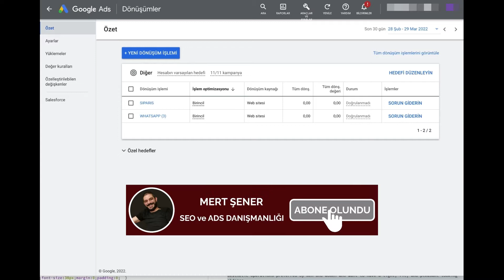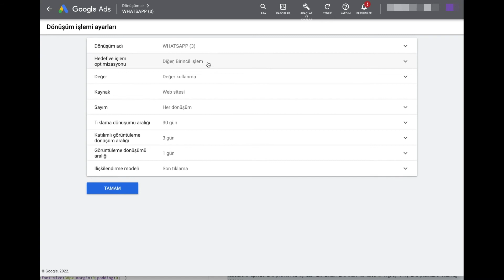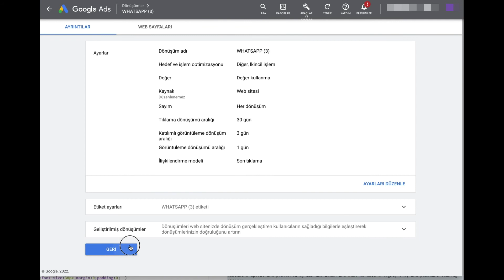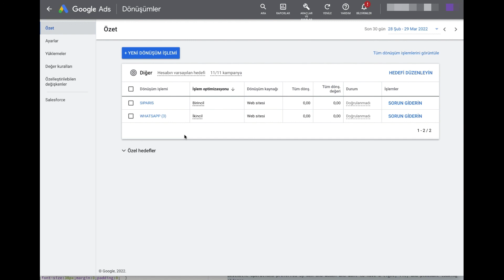Google ADS Dönüşümleri - Birincil ve İkincil İşlemler Nedir?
Google Ads dönüşümlerini takip ederken dönüşüm değerlerini birincil dönüşüm değeri, ikincil dönüşüm değeri olarak tanımlayabilirsiniz. Özellikle dönüşüm odaklı stratejilerde, Hedef EBM stratejisi kullanımlarında, dönüşümleri birincil ve ikincil değer olarak tanımlamanız size fayda sağlayacak ve Google birincil oolarak tanımladığınız dönüşüm işlemini stratejinizde kullanacaktır.

Birçok videomda da bahsettiğim üzere Google Ads dönüşümlerini doğru kurmak ve doğru şekilde izlemek oldukça önemli bir konudur. Elbette ki her dönüşüm aynı değere sahip değildir. Bir eticaret sitesi için satış daha önemli bir dönüşüm değeri iken, kurumsal bir işletmede Whatsapp ya da telefon tıklaması değerli bir dönüşüm olabilir.

Bu dönüşüm değerlerini sizin için sağladığı öneme göre birincil ve ikincil dönüşüm değeri olarak tanımlayabilir ve izlemelerinizde kullanabilirsiniz.